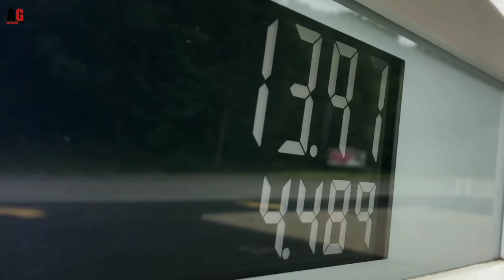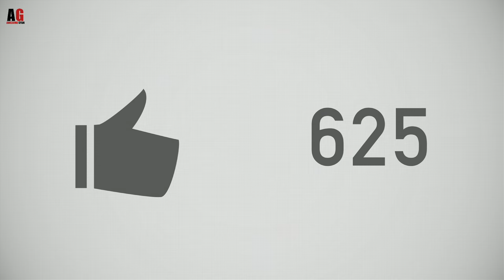क्या अंतर होता है पेट्रोल और पावर पेट्रोल में ?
What Is The Difference Between Petrol Power Petrol Speed Petrol And xtra Premium Petrol In Hindi !!

Petrol Speed Petrol Power Petrol Or Xtra Premium Petrol Me Kya Antar Hai ??

I Hope You Will Like This Video. Please Support Us.

Social Account.

Music Credit.